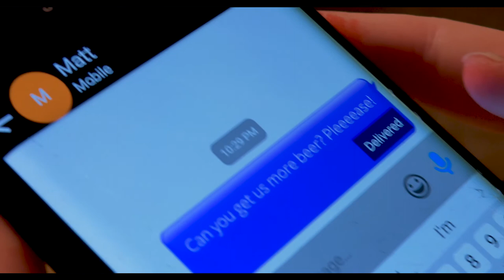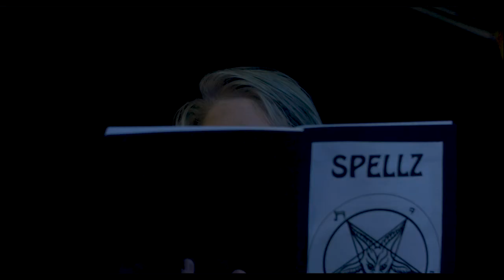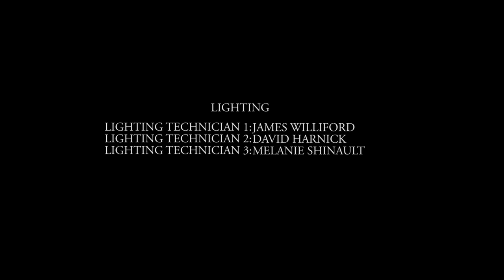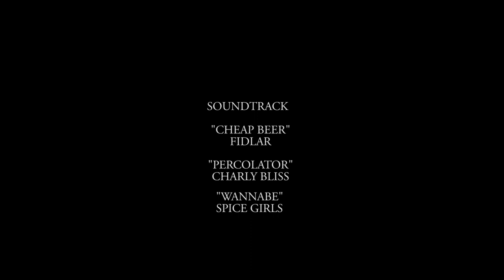Death of the Party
This is my first student short film for my Digital Video Production Class.

"Wannabe" by Spice Girls